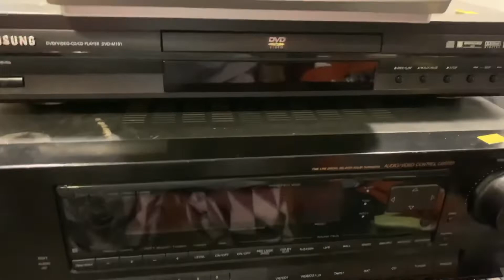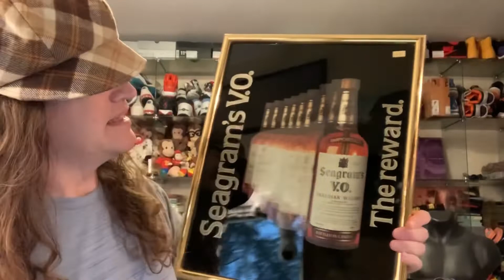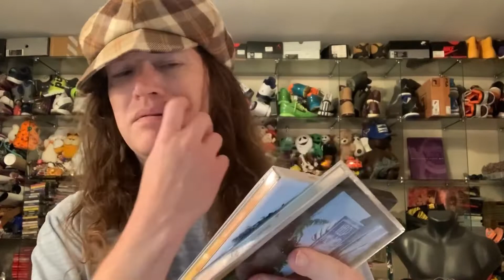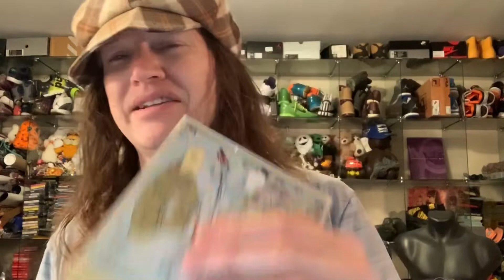Drive Buy Thrifting: OG Ebayer Straight Outta BSP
Are you ready for the thrfting challenge? 18 Years of selling on ebay and it's time to turn things up a bit and have a little fun with Youtube Thrift videos.